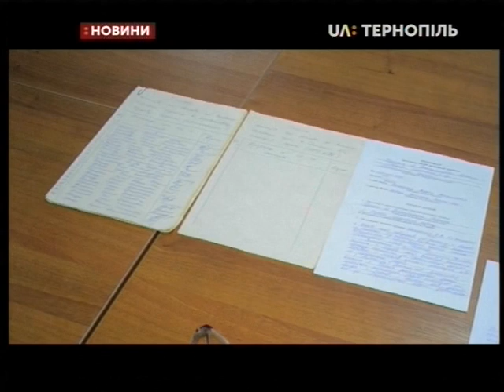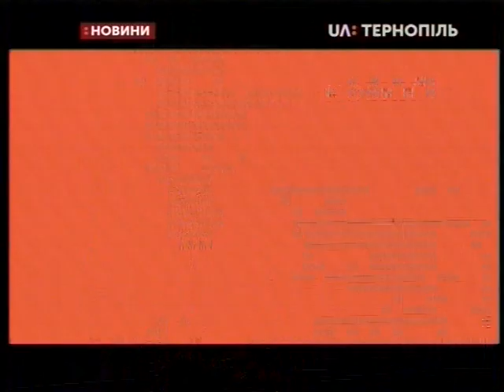05.02.2019. Новини. 13:30